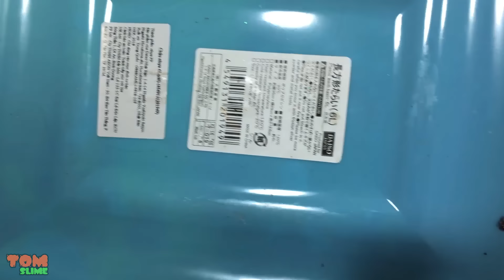Mixing Random Things Into Slime - Most Satisfying Slime Videos 5